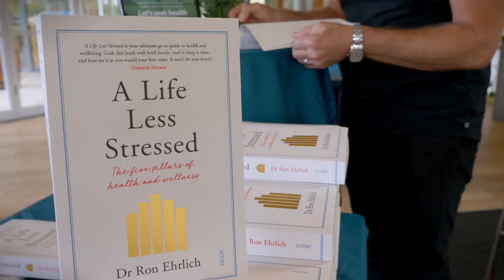KEYNOTE Word of Mouth